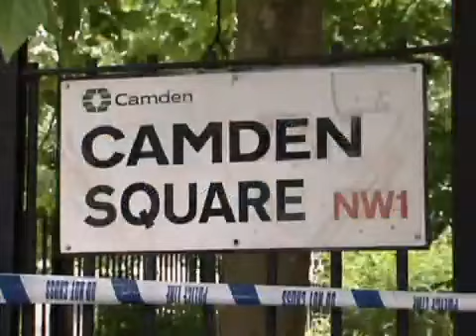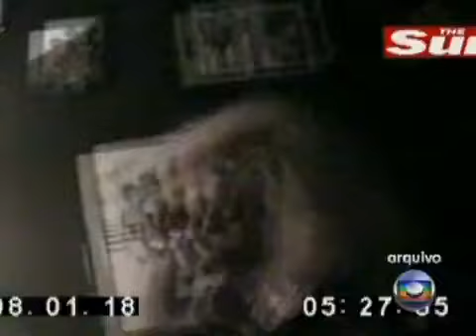Morre a cantora britânica Amy Winehouse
Ainda não se sabe as circunstâncias da morte, mas os peritos prometem o resultado preliminar para amanhã. Eles procuraram evitar especulações e respeitaram a privacidade da família.
O pai de Amy, Mitch Winehouse, um motorista de taxi aposentado, recebeu a notícia em Nova York. Ele começou recentemente uma carreira de cantor de jazz, com o incentivo da filha. Mitch cantava pra ela quando pequena, e passou para Amy o amor pela música. Mitch cancelou o show que faria semana que vem em Nova York, e embarcou de volta para Londres.
Camden Square número 30. Um endereço que já começou a virar ponto de peregrinação em Londres. Neste local viveu e morreu a cantora mais polêmica dos últimos tempos.
A movimentação da polícia na casa de Amy Winehouse era a confirmação de uma notícia temida e, ao mesmo tempo, esperada por muitos fãs. A vida atribulada e os problemas com bebida e drogas, as noitadas. Tudo parecia anunciar o fim que os admiradores dela assistiram hoje.

Ao redor da praça isolada pela Scotland Yard, a Polícia metropolitana de Londres, os admiradores deixavam mensagens e homenagens à cantora.
"Muito triste, embora seja uma coisa que as pessoas acabavam esperando pelo tipo de vida que ela levava, foi um choque. É muito triste que uma pessoa se vá assim. Uma pessoa com tanto talento com tanta oportunidade na vida dela", conta Roberta Gondim, fã.
Um vizinho da cantora disse que costumava encontrá-la nas ruas e nos pubs, os bares locais, e que ela agia como uma pessoa normal. Para os fãs, este dia não poderia ser mais trágico.
A polícia informou que recebeu um chamado de emergência às 15h54, no horário de Londres, seis para o meio-dia, horário de Brasília. Quatro policiais foram para a casa da cantora, no bairro de Camden Town, região norte de da capital britânica. Eles disseram que, quando entraram na casa, Amy Winehouse já estava morta.
Um vídeo postado na internet mostra a última aparição pública de Amy Winehouse. Na quarta-feira (20), ela subiu ao palco durante um show da cantora Dionne Bromfield, afilhada dela.
A madrinha famosa não cantou, mas dançou e deu uma força para a afilhada, que ajudou a lançar. As duas foram aplaudidas. Na véspera, Amy havia jantado em um restaurante também no bairro de Camden Town, muito frequentado por artistas. A dona contou que a cantora parecia bem. Tirou fotos e deu autógrafos aos clientes. Não consumiu bebida alcoólica e disse que havia parado de beber.
Um porta-voz da Polícia Metropolitana de Londres declarou que só após a autópsia será possível determinar a causa da morte, por enquanto, classificada como não explicada.